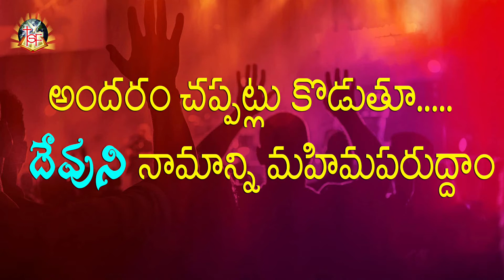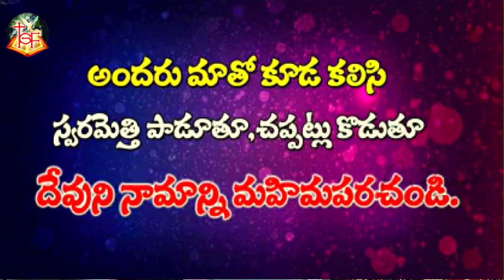ఉత్సాహ గానము చేసెదము || Telugu Christian Worship Song || by Sis. Mary Ruth || HGFMinistries || VIJ